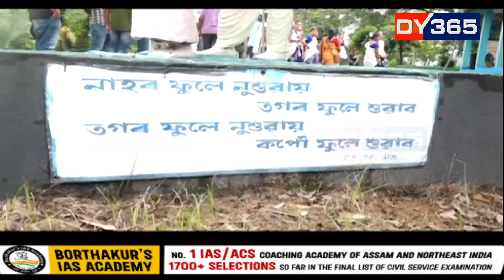কলাগুৰুৰ শ্ৰদ্ধাঞ্জলিৰে ঠায়ে ঠায়ে ৰাভা দিৱসৰ আয়োজন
বিষ্ণু ৰাভা এতিয়া কিমান ৰাতি? তুমি সাৰে আছা? সাৰে আছো মই। আৰু সাৰে আছে প্ৰীতি। ৰাভাৰ আভাৰে আজি উজলিছে ৰাজ্যৰ প্ৰতিটো প্ৰান্ত। কলাগুৰুৰ শ্ৰদ্ধাঞ্জলিৰে ঠায়ে ঠায়ে ৰাভা দিৱসৰ আয়োজন। প্ৰতিকুল বতৰকো নেওচি প্ৰান্তে প্ৰান্তে সংগ্ৰামী শিল্পীগৰাকীক স্মৰণ।